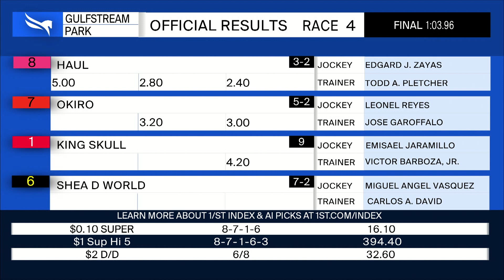Gulfstream Park November 3, 2023 Race 4